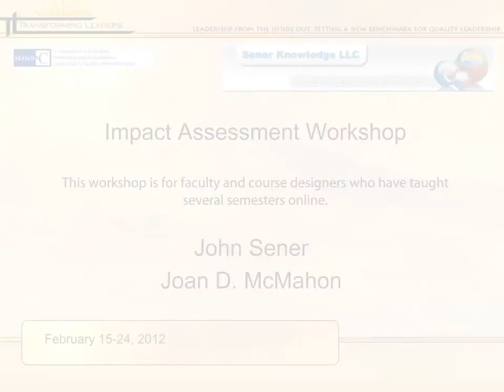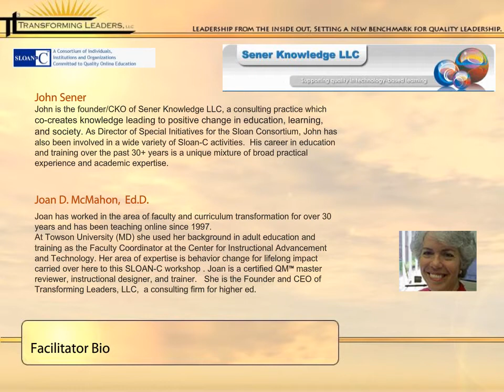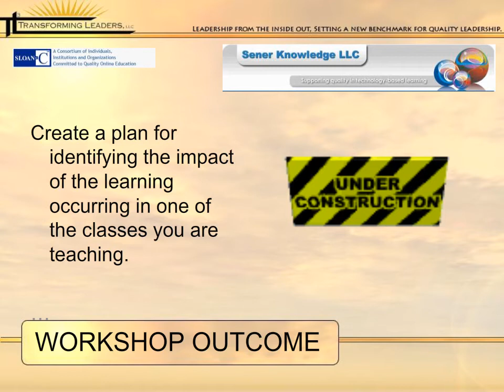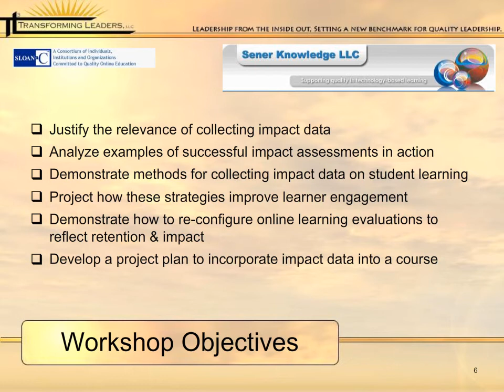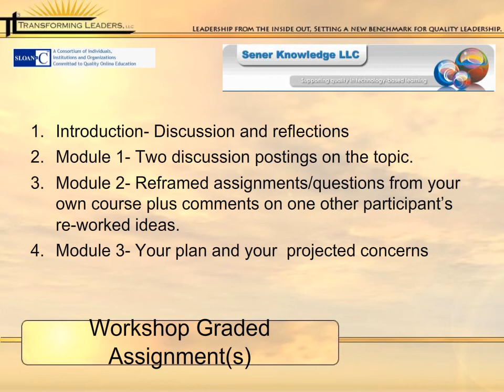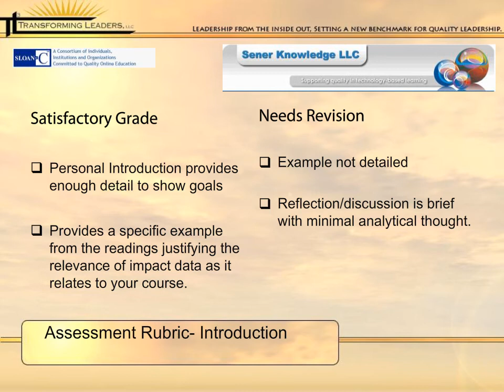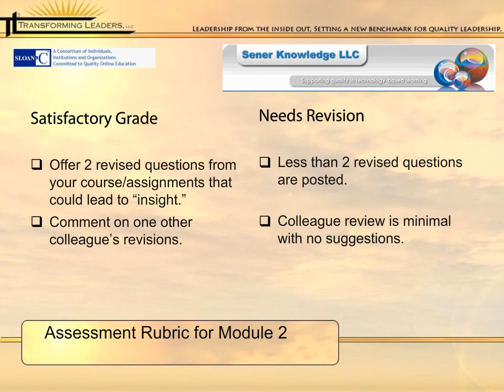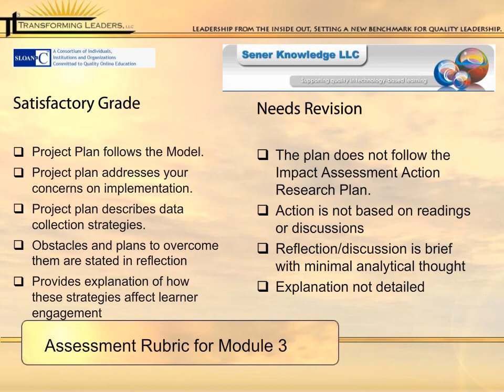Impact Assessment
Impact assessment is a form of learning-centered assessment which engages learners by supporting their capacity to value, reflect on, and make meaning from their learning (Bloom's Affective Doman). Impact assessment does not replace institutional assessment needs; instead, it enhances them by providing methods to obtain more useful data which serves institutional purposes, engages students more deeply by meeting their needs, and helps in the process of building the skills needed to face the challenges of the future.